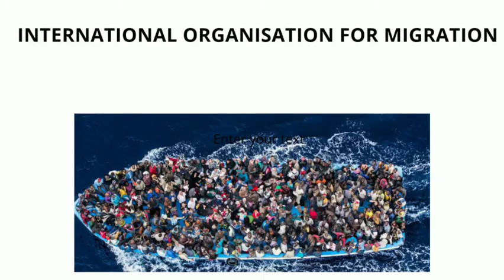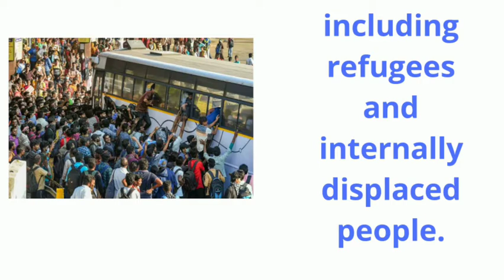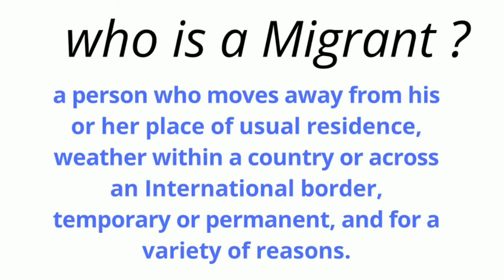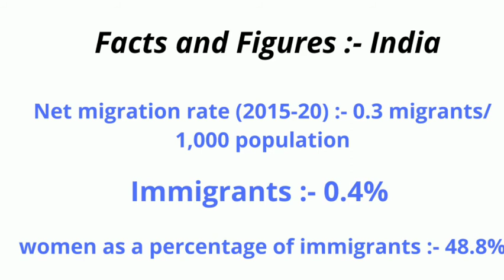IOM || International Organisation for Migration || Who is a Migrant ?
who is a MIGRANT ?
. a person who moves away from his or her place of usual residence, weather within a country or across an International border, temporary or permanent, and for a variety of reasons. That includes the number of well-defined legal categories of people, such as migrant workers; person whose particular type of movements are legally-defined; such as Smuggled migrants; as well as those who status for means of movement are not specifically define under International Law, such as International Schools.
Mission of IOM
. IOM is committed to the principle that humane and orderly migration benefits migrants and Society.